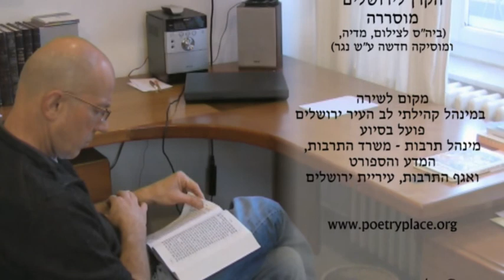בני שבילי - שפעת תל אביב